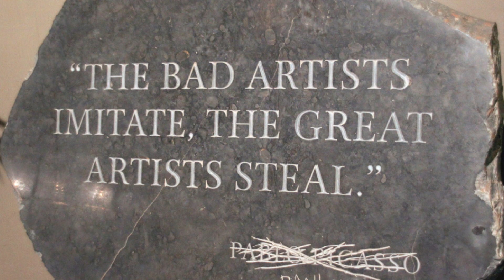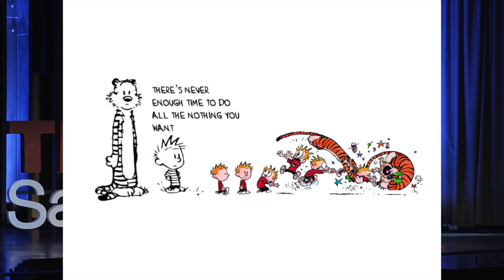El temor de compartir las ideas | Rafael De los Santos | TEDxSantoDomingo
Rafael de Los Santos, mejor conocido como Poteleche, se ha hecho un nombre en la cultura creativa de República Dominicana, por más de 25 años, 15 de ellos en el campo de publicidad y mercadeo. Pero más allá de su carrera profesional como director creativo en Young & Rubicam y luego con su propia agencia creativa Poteleche es conocido como autor de caricaturas divertidas sobre temas sociales que divulga a través del internet. Rafael de Los Santos, mejor conocido como Poteleche, se ha hecho un nombre en la cultura creativa de República Dominicana, por más de 25 años, 15 de ellos en el campo de publicidad y mercadeo. Pero más allá de su carrera profesional como director creativo en Young & Rubicam y luego con su propia agencia creativa Poteleche es conocido como autor de caricaturas divertidas sobre temas sociales que divulga a través del internet. This talk was given at a TEDx event using the TED conference format but independently organized by a local community.